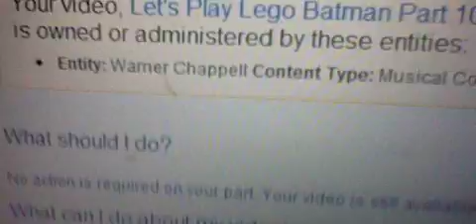Stupid Copyright Claim by Warner Chapell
Something stupid I found